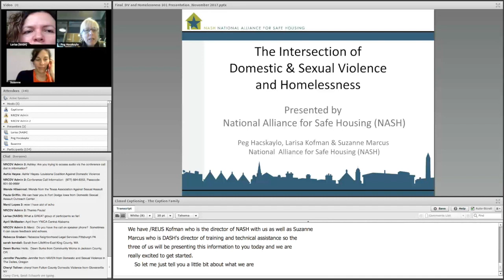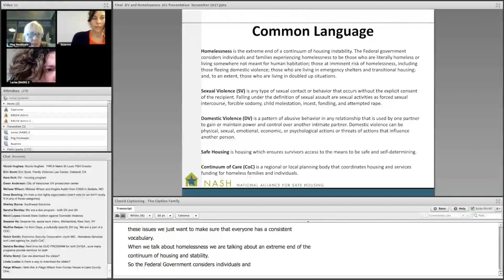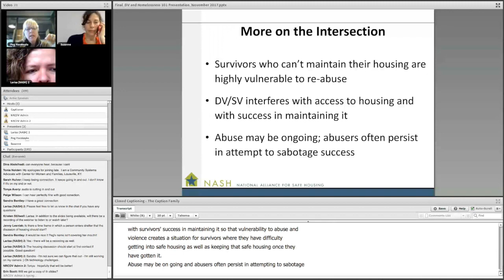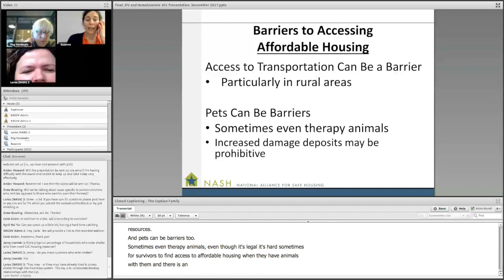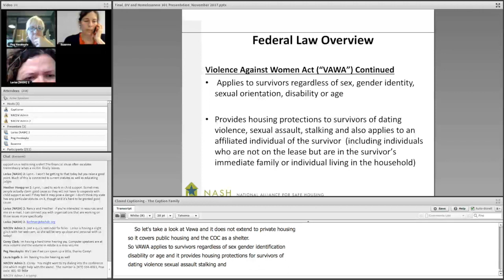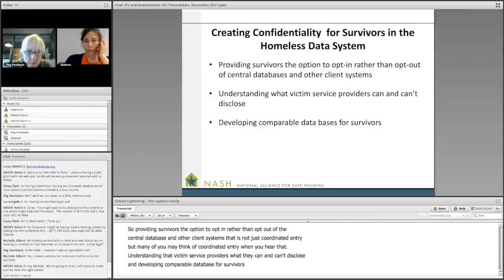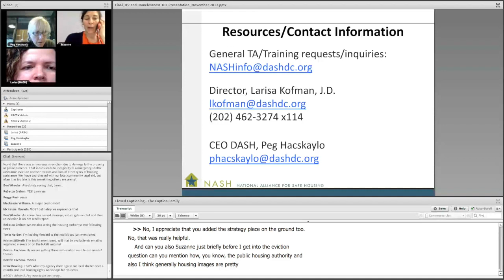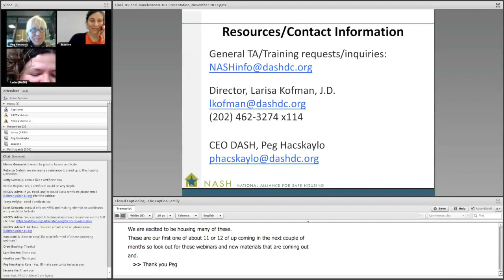Intersection of Domestic & Sexual Violence and Homelessness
This webinar explains the connections between domestic violence and sexual assault, homelessness and housing and underscores that domestic violence related homelessness is family homelessness.

Webinar title: The Intersection of Domestic & Sexual Violence and Homelessness

Authors: Kris Billhardt, Larisa Kofman & Suzanne Marcus, Britt Manzo, U.S. Interagency Council on Homelessness &
Linda Olsen

Originally broadcast on: November 17, 2017